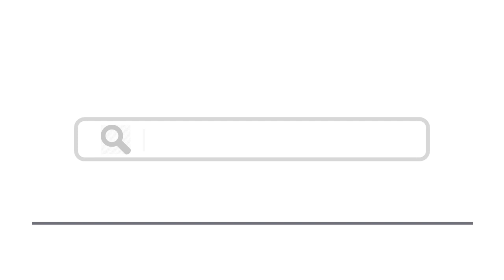Top 15 Things To Do In Billings, Montana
Here are top 15 things to do in Billings, Montana
2. Moss Mansion Historical House
3. Pictograph Cave State Park
4. Yellowstone Cellars and Winery
11. Yellowstone Valley Farmers Market
13. Billings Amusement Park Drive-In